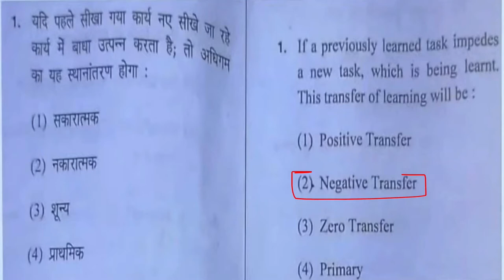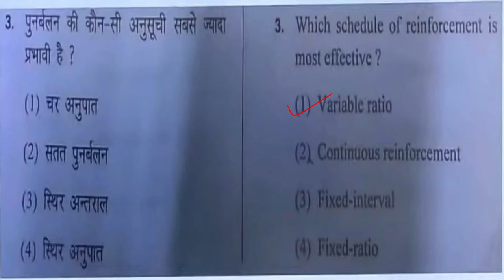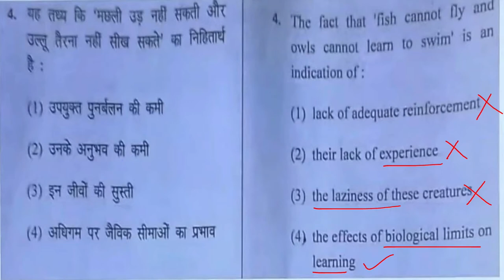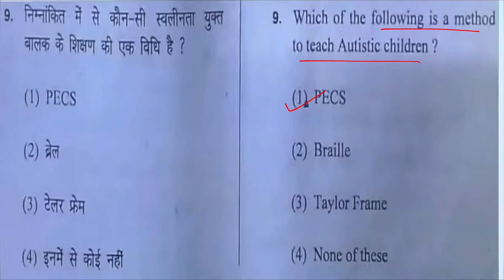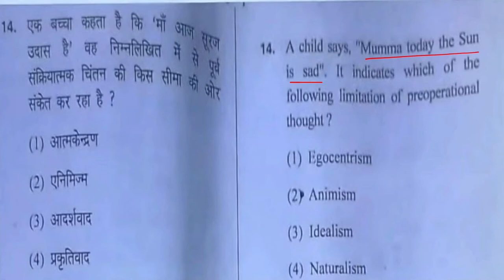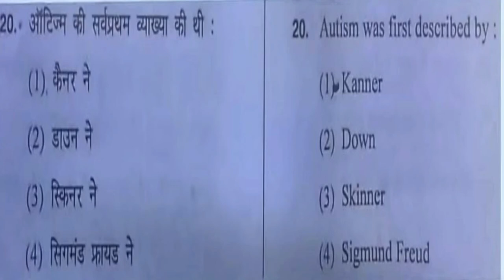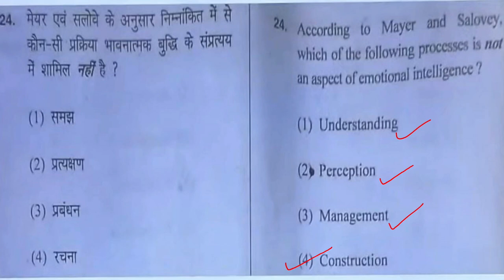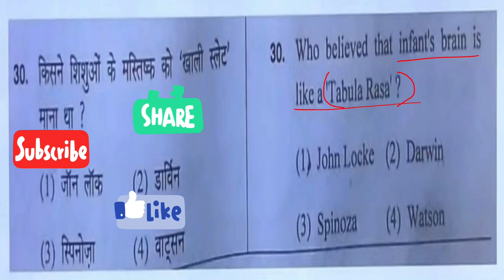HTET 2021 ( 3rd January ) Level 1 ( Child Development ) with full explanation